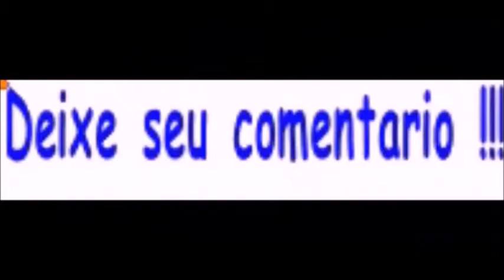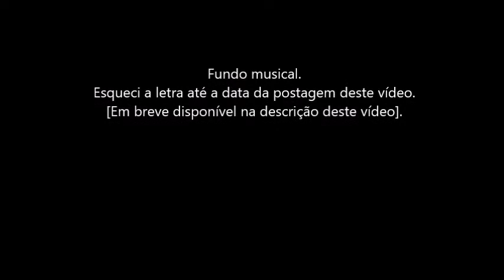Fim de tarde com meu drone Syma X5- 2. 4. G em 15/08/2019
Este drone sóp voa no rádio controle remoto,
Não pode voar com GPS, nem com internet WI-FI  de nenhum celular,
E assim todos os voos deste drone são sempre nervosos e tremidos,
É muito   difícil conseguir ficar parado no ar, prá filmar algum lugar. ]